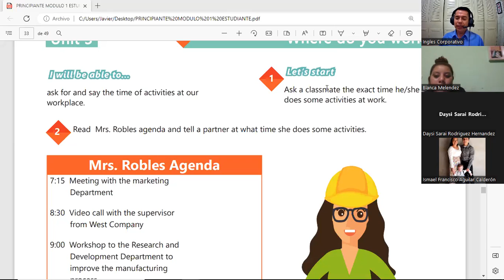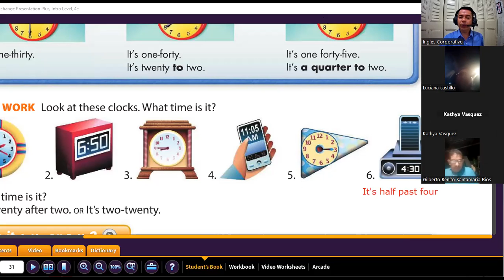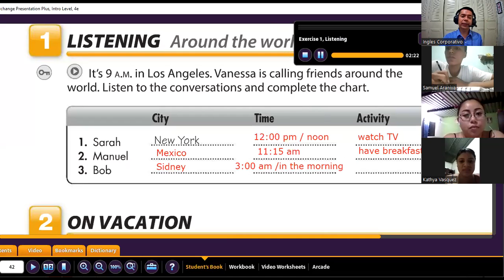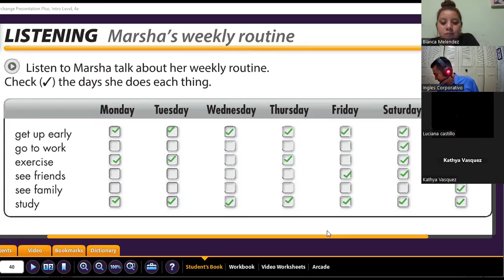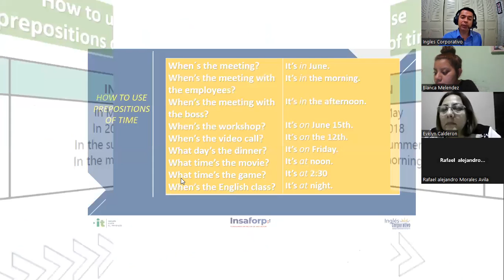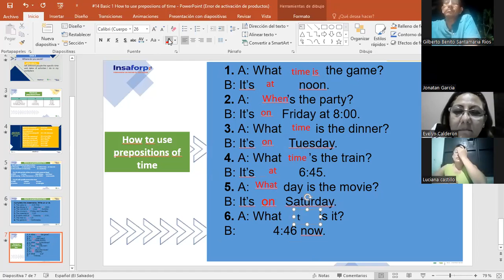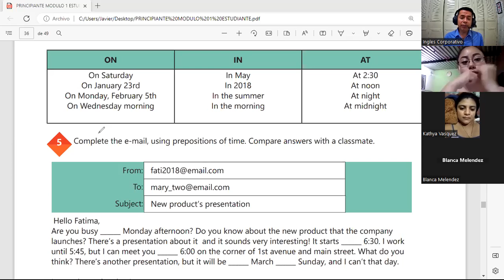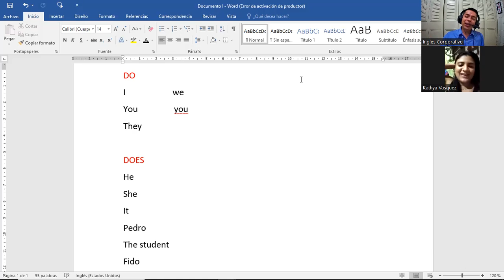Inglés Corporativo- 18-11-2022 - How to use prepositions of time